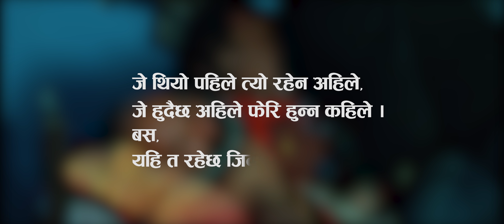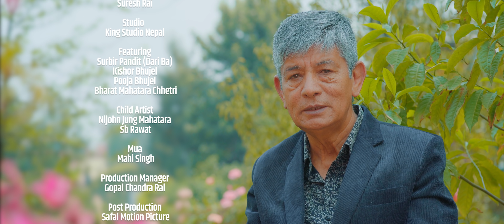Jindagi | जिन्दगी | Official MV Legendary Madan Krishna Shrestha | Surbir Pandit | Torempa Hang 2078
Jindagi | जिन्दगी |
Vocal
Madan Krishna Shrestha

Lyrics
Bharat Mahatara Chhetri

Music
Torempa Hang

Arrange | Mixing
Raju Karki

Recordist
Suresh Rai

Studio
King Studio Nepal
Featuring
Surbir Pandit (Dari Ba)
Kishor Bhujel
Pooja Bhujel
Bharat Mahatara Chhetri

Child Artist
Nijohn Jung Mahatara
Sb Rawat

Mua
Mahi Singh

Production Manager
Gopal Chandra Rai

Post Production
Safal Motion Picture

Color | Poster | Editor
Bishnu Khadka

Asst.direction
Safal Khadka

Direction
Madan Khadka

Special Thanks
Byakul Maila (Pradip K Rai)
Gopal Chandra Rai
Nanu Kala Rai
Pragya Rai
Shreejana Roka Mahatara
Amrit Mahatara
Pabitra Mahatara Prasain
Ram Prashad Roka
Shanta Roka
Sudharsan Roka
Gyanu Ram Prasain
Usha Kiran Roka
Chandra Subba
Til Prasad Subba
Naman Rai (anu)
Jayaram Rai
Siren Bantawa
Shyam Krishna Maharjan
Manish Neupane
Dilli Ram Katuwal (balkumar)
Satkar Cafe
Sumnima Collection
Shree Laxmi Adharbhut School,Birtamod-7,Jhapa
यस च्यानलमा रहेका अडियो-भिडियोको पुरै वा कुनै अंश हाम्रो जानकारी र अनुमति बिना डाउनलोड गरी अन्य कुनै पनि प्रयोजनका लागि अरु YouTube, Facebook वा अन्य सामाजिक संजालमा अपलोड गरेको पाईएमा प्रचालित राष्ट्रिय तथा अन्तरराष्ट्रिय कानुन बमोजिम कडा भन्दा कडा कारबाही गरिनेछ | यसबाट हामीलाई पर्न गएको क्षतीको भरपाई र असुल-उपर पनि अभियुक्तबाट गराइने छ | अडियो-भिडियोको सर्वाधिकार © goto centre मा सुरक्षित छ |
धन्यवाद !